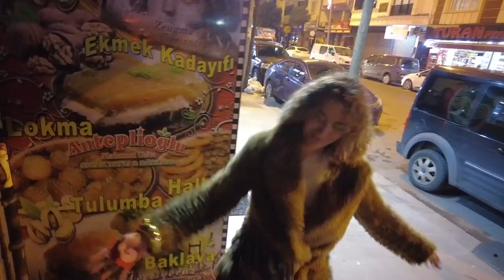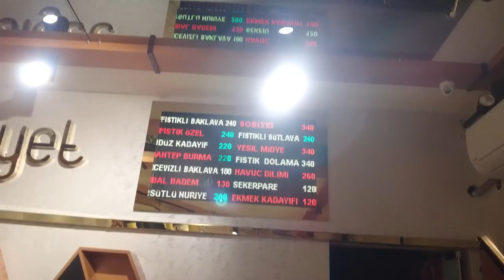Kobra Murat ile Kadınlar Matinesi | VLOG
Kobra Murat'la kadınlar matinesi deneyimine hazır mısınız...